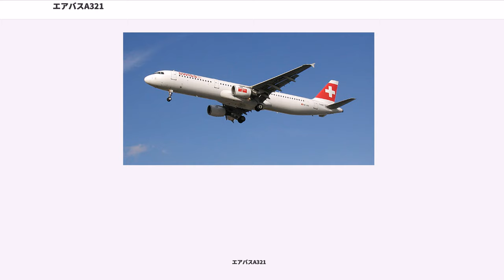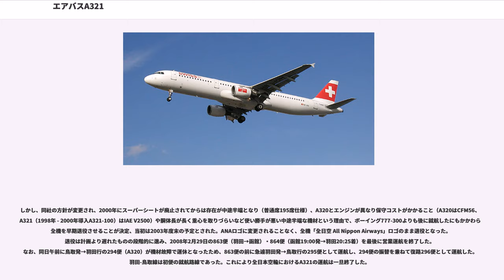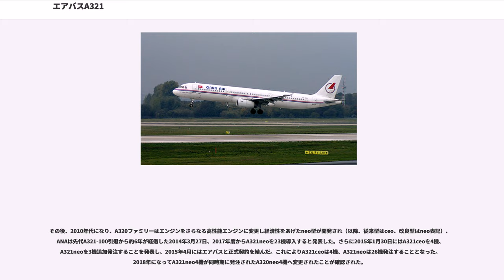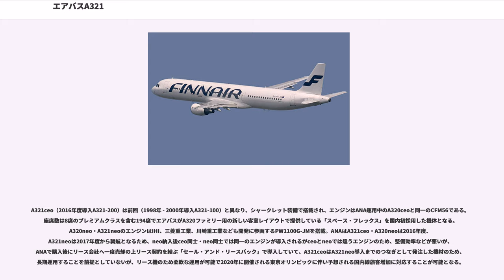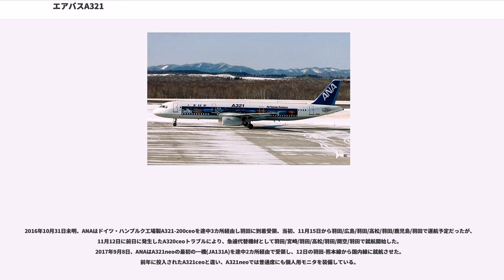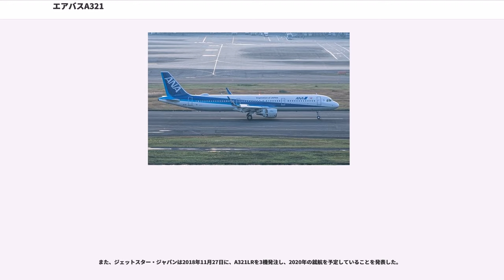エアバスA321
エアバスA321（Airbus A321）は、エアバス社が開発した、ナローボディのジェット旅客機。エアバスA320のストレッチ型（長胴型）で、A320ファミリーでは最も大型の機種である。

エアバス社では、A320について開発当初からファミリー化を計画していた。1989年5月、最初の派生機種となるA321の計画を発表、同年11月に開発が正式決定した。胴体をA320より主翼の前後で合計6.94m延長し、緊急脱出口の大型化と再配置、機体および装置類の強化、エンジンの推力増加などを行っている。1993年3月に初飛行、1994年2月にルフトハンザドイツ航空へ初めて引き渡された。1995年には燃料タンクを追加して航続距離を延長するなどの改良をしたA321-200が開発されている。

フィンランド航空が、運航中のボーイング757-200の後継機として、2010年6月にA321-200を追加発注した。2013年9月より導入する機体には、主翼端にシャークレット（Sharklets）が装備され、これが初めてのシャークレット装備A321となった。なお、シャークレットは後付けにも対応している。

A321neo（後述）が開発されたことにより、現行型のA321はA321ceo (current engine option) と呼ばれるようになった。

ベースとなるA320と同様に、エンジンをCFMインターナショナル社製LEAP-Xエンジン、またはプラット・アンド・ホイットニー社製PW1100Gの高バイパスエンジンへ変更した燃費改良モデルの開発が発表され、2011年8月、インターナショナル・リース・ファイナンス (ILFC) が最初の顧客として25機を発注することを発表した。
シャークレットは標準装備とされ、非常口ドアの追加などで、最大客席数を220席から236席に増やせるオプションも提供される。2016年末から顧客への量産機の引き渡しが始まっている。
客室スペースを最適化し、出口制限に変更を加え、新しい客室ドアを設置することで旅客定員を240名まで増やした型を「A321neo ACF (Airbus Cabin Flex) 」とした。

2015年1月には、A321neoをベースに最大離陸重量を97トンに引き上げ、航続距離を約7,400kmに延長。ボーイング757の更新需要に対応したA321neo LRの開発も発表されている。2018年1月8日ロールアウト、同月31日初飛行。

世界各国で使われており、一般的なフルサービスキャリアから格安航空会社までさまざまである。アジアの航空会社を中心に、日本路線にA321を投入しているところもある。またアメリカン航空では、ファーストクラスおよびビジネスクラスにフルフラットシートを装備した、世界唯一となる3クラス制のA321をニューヨークとサンフランシスコ・ロサンゼルスを結ぶ路線に投入している。

日本では全日本空輸 (ANA) により1998年3月から導入が開始され、同年4月11日より運航開始。2000年6月にかけて最大で7機がリースで導入され、運航されていた。すでに導入していたA320と異なり、客席上部に日本の航空会社の中小型機材としては初めて、客室内に液晶モニターを設置。8席のスーパーシートを含む191席配置であった。最初の2機は同社の設立45周年（1997年）を記念した特別塗装機「日本の風景」（ANA・エアーニッポン就航地22か所の風景写真をポジフィルム風に掲載）として登場するなど、当初は国内亜幹線の主力機として期待されていた。

しかし、同社の方針が変更され、2000年にスーパーシートが廃止されてからは存在が中途半端となり（普通席195席仕様）、A320とエンジンが異なり保守コストがかかること（A320はCFM56、A321（1998年 - 2000年導入A321-100）はIAE V2500）や胴体長が長く重心を取りづらいなど使い勝手が悪い中途半端な機材という理由で、ボーイング777-300よりも後に就航したにもかかわらず全機を早期退役させることが決定、当初は2003年度末の予定とされた。ANAロゴに変更されることなく、全機「全日空 All Nippon Airways」ロゴのまま退役となった。退役は計画より遅れたものの段階的に進み、2008年2月29日の863便（羽田→函館）・864便（函館19:00発→羽田20:25着）を最後に営業運航を終了した。なお、同日午前に鳥取発→羽田行の294便（A320）が...